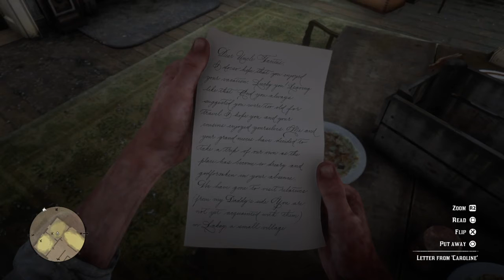Red Dead Redemption 2 Story (3rd & 1st Person) Part 43 "First We Fight"